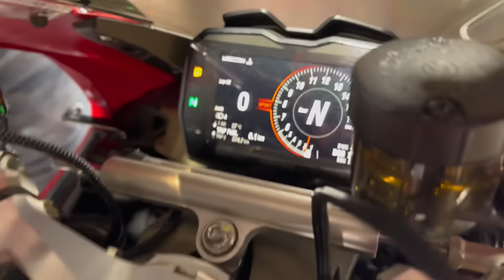LA SÚPER BIKE MÁS POTENTE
Que tal te parece esta Ducati?